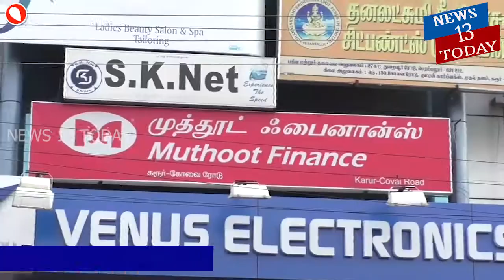muthutoo finace அடகு வயித்த நகைதரம் குறைவு வாடிக்களார் அதிர்ச்சி